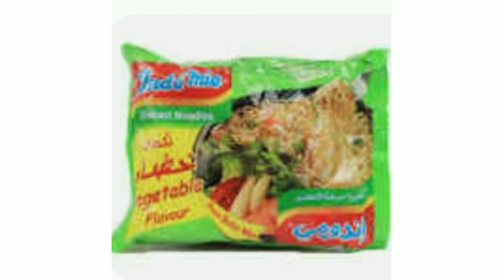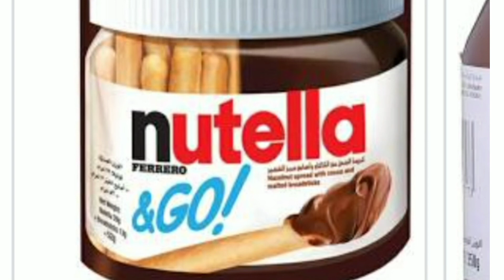حاجات مستحيل تقعد في البيت المصري اكتر من يومين 🔥🔥